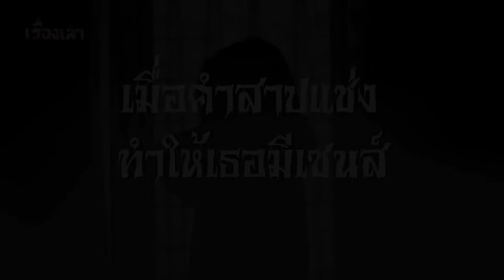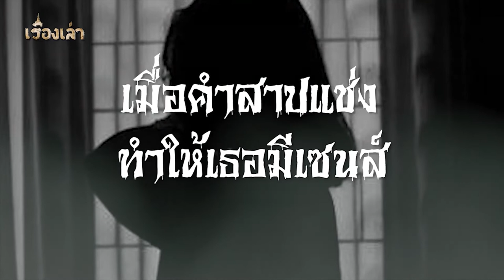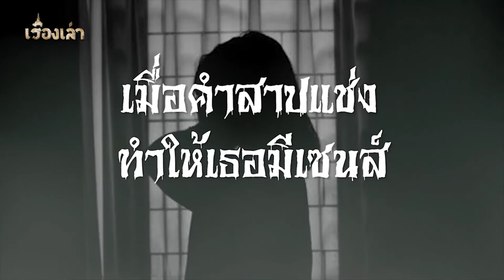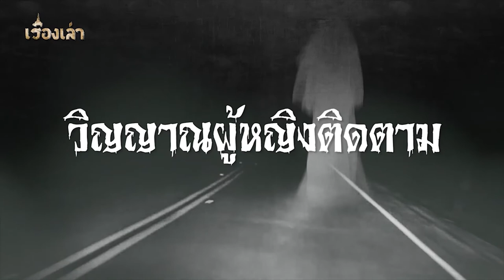รวมเรื่องเล่า "คำสัญญา" l เรื่องเล่า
รวมเรื่องเล่าสยองขวัญ เกี่ยวกับ คำสัญญา
- คำสัญญา
- เมื่อคำสาบแช่ง ทำให้เธอมีเซนส์
- ยังไม่ไปไหน
- วิญญาณผู้หญิงที่ติดตาม
- แฟนคนอื่น
- หนูจะไปชั้น 3